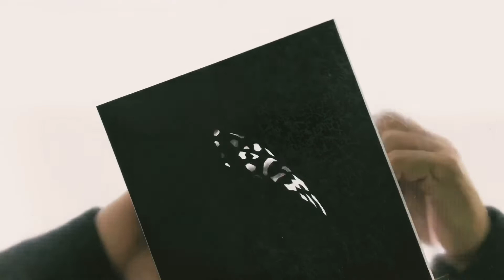リクエスト受付中！蝶々 イラスト 切り絵！